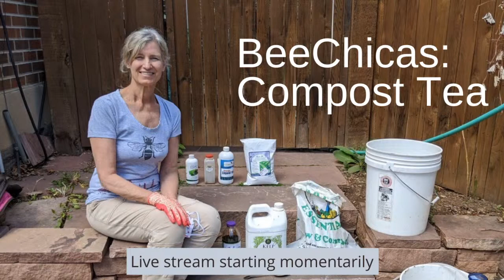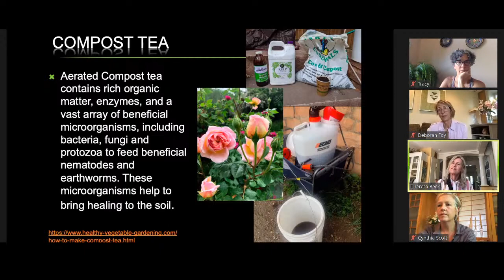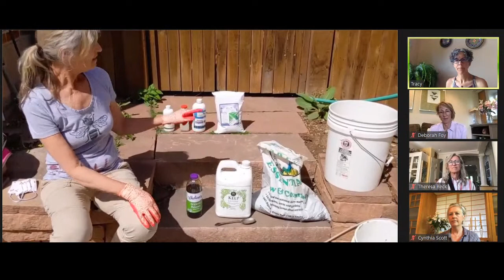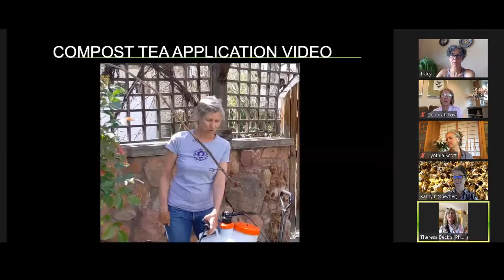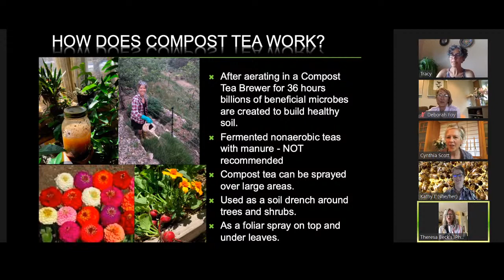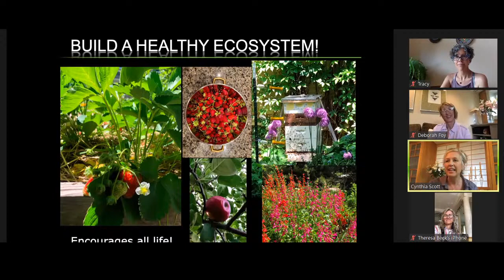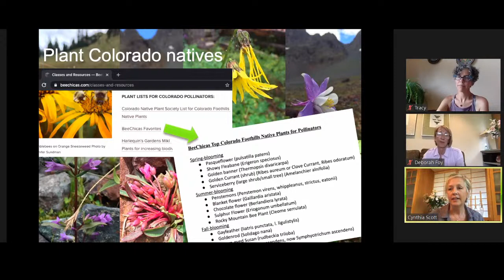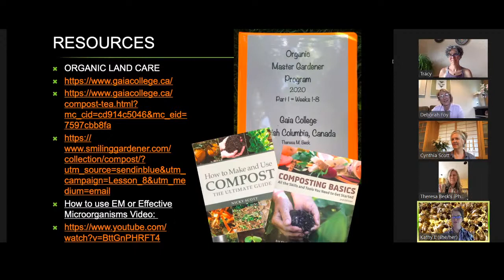BeeChicas: Compost Tea for Your Garden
Find out how to brew healthy and nutritious compost tea for your garden!

Join the BeeChicas with step by step videos showing the basics of making aerated compost tea and come along on a garden tour to learn how to apply it! Ask your compost and garden questions in the live chat.

Learn about compost tea recipes for every season to boost your plants and build healthy soils with beneficial effective microorganisms. Learn about our favorite native and pollinator plants and how to encourage a healthy ecosystem. The healthy cycle begins in the soil.

Healthy soils = Healthy Plants, Pollinators and People! Go and grow organic!!

This program is part of several Seed to Table events and services at the Boulder Public Library that focus on sustainable living.

All of our online events are an extension of library services; library conduct and policies apply in our online space. Tips on internet safety and privacy.